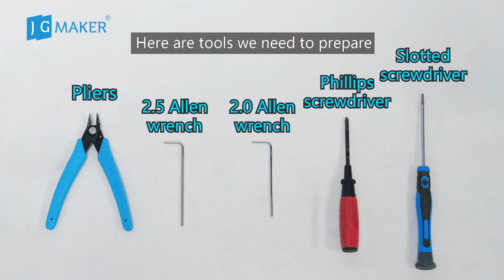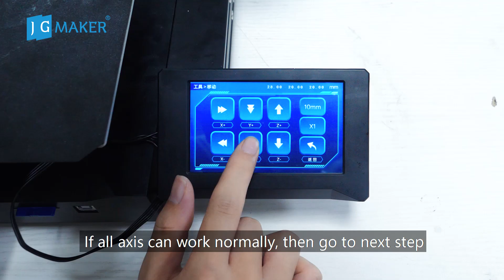R1 Hot Bed Replacement Tutorial